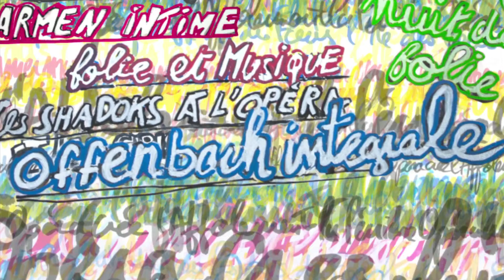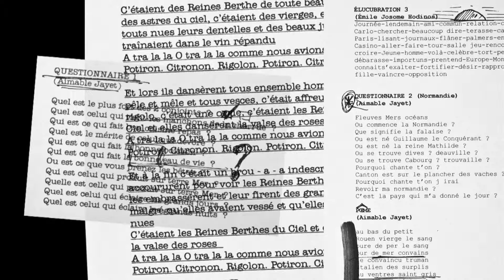TEASER PENICHE 05 rouge net